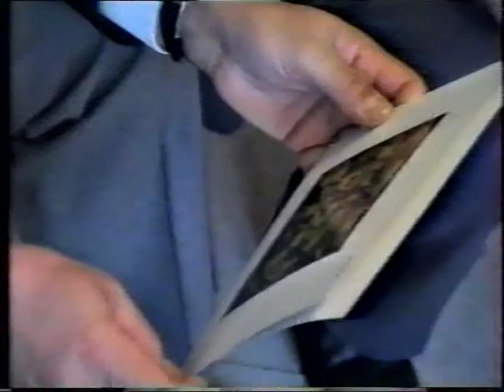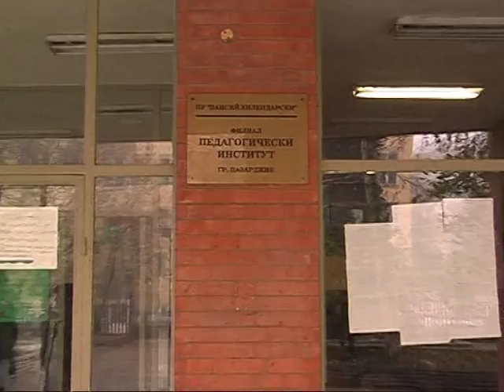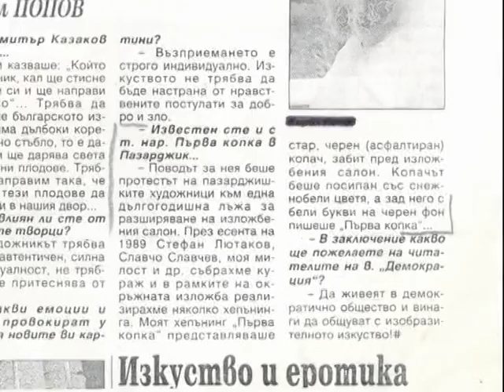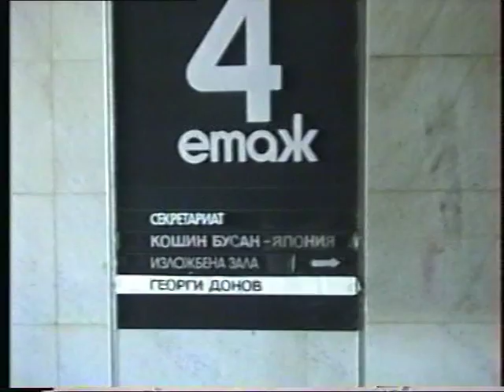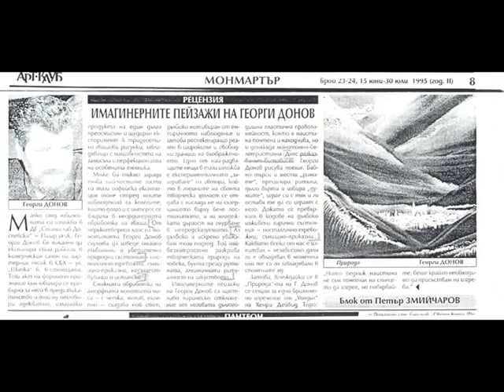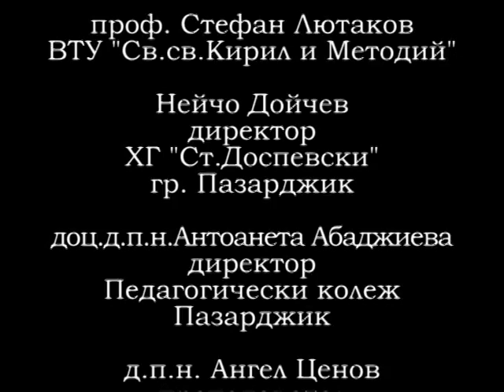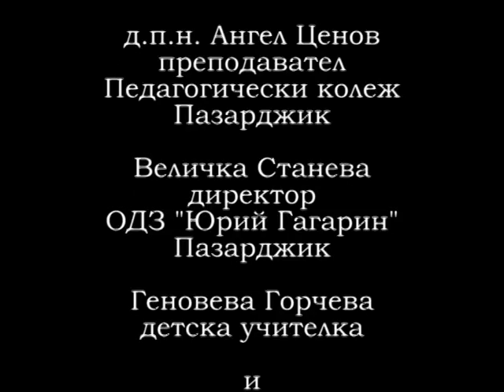"Дон Кихот Пазарджишки" - филм за художника Георги Донов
автор на филма: Верка Стойкова
камера и монтаж: Валери Пунчев
Спомени за Георги Донов на:
проф. Стефан Лютаков, Нейчо Дойчев - художник, доц.д.п.н. Антоанета Абаджиева, д.п.н. Ангел Ценов, Величка Станева, Геновева Горчева и Верка Стойкова
декември 2004 г.